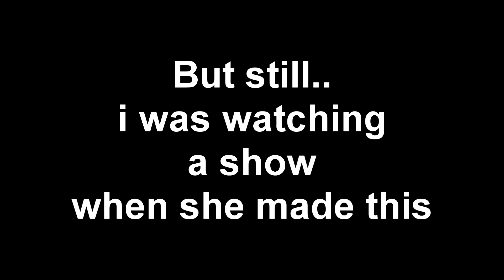ACCOUNT STOLEN BY GIRLFRIEND! Black Ops 3 | TBNRKENWORTH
RATED RRRRRRRRRRRRRRRRRRRRRRRRRRRRRRRRR. This video took ages to edit. Never again.

About TBNRKenWorth:
This is the Official YouTube channel of TBNRKenWorth! :) Thank YOU so much for YOUR support!